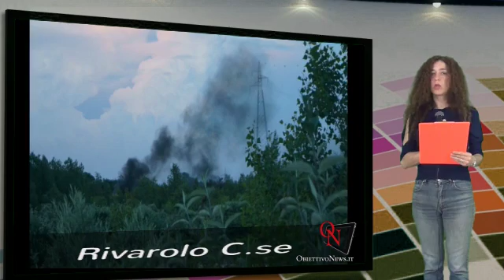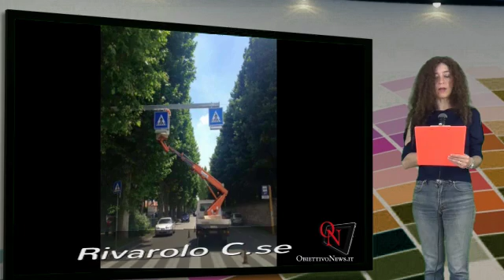TG CANAVESE IN DUE MINUTI 08-06-2016